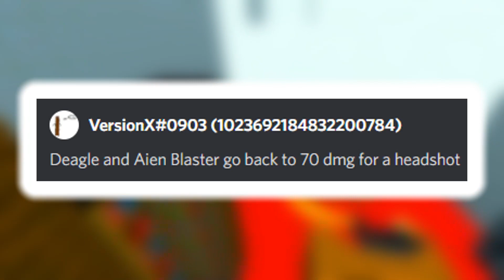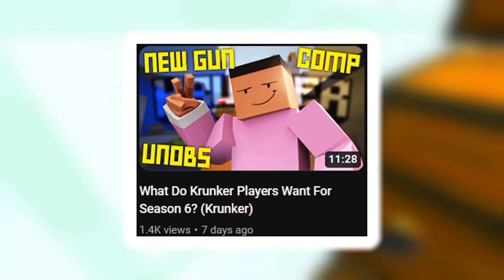What Krunker players Want For Season 6...